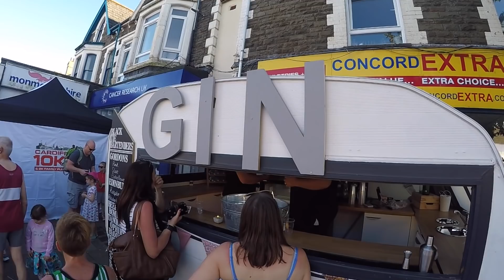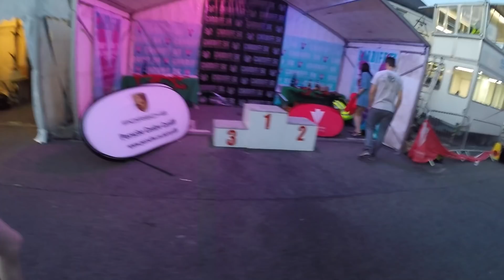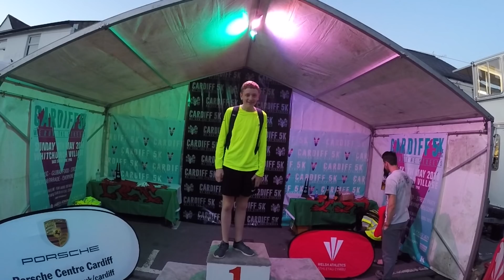Race For Victory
Race for Victory 5K 2018